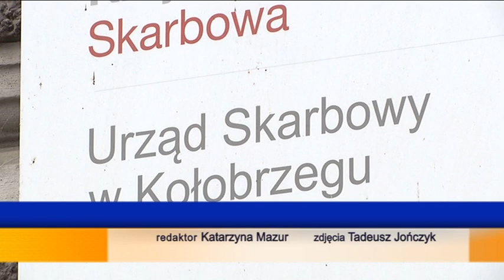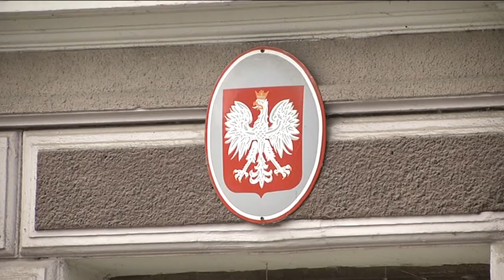O ULGACH PODATKOWYCH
Już za miesiąc rozpocznie się okres rozliczeniowy. W tym roku zmianie uległa się m.in. kwota wolna od podatku. Zmiany dotyczą także niektórych ulg.